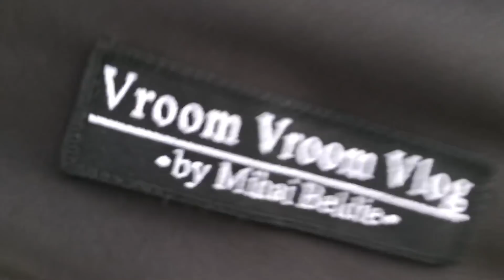Vrei ADRENALINA? INVITATIE SECRETA! :D SUPER MASINA S2E61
Un vlog MARATON, am avut 4 zile nebune in care am plecat de la Campulung, am ajuns in Slovacia la Kosice, de acolo la Alba Iulia, inapoi la Campulung dupa care direct la Constanta pentru un eveniment marca Renault.
La eveniment, te invit daca esti din oras, la Maritimo pentru a conduce masina pusa la dispozitie si anume un Renault Megane RS in premiera in Romania!
In acelasi material o sa vezi si cateva imagini cu masina noastra de raliu, un Hyundai Coupe, si o excursie interesanta alaturi de cativa prieteni.

Cu respect,
Mihai Beldie

Produs de: Mihai si Severina Beldie 2018

Pusi in miscare de: DAREX AUTO SUCEAVA si TORSENSIM Radauti